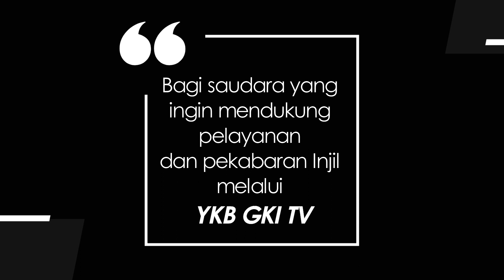YOUTH FOR CHRIST 888 - RED FLAG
Renungan Harian Pemuda “Youth for Christ” untuk hari Sabtu, 4 November 2023
Berjudul : Red Flag
Didasarkan pada : Maleakhi 1:6-2:9
Dibawakan oleh : Pnt. Jeffry Aswin Hartanto